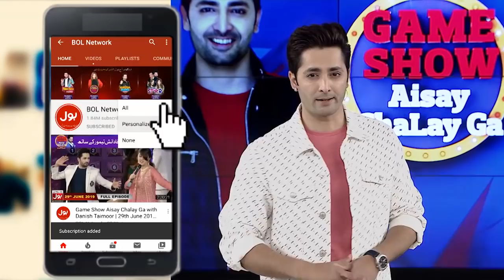Football | Game Show Aisay Chalay Ga League Season 3 | Danish Taimoor Show | TikTok